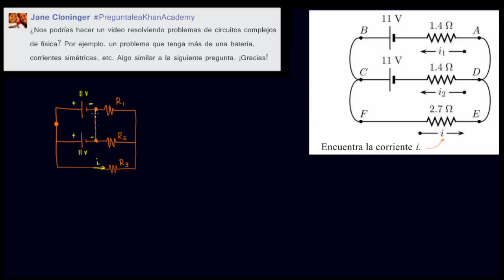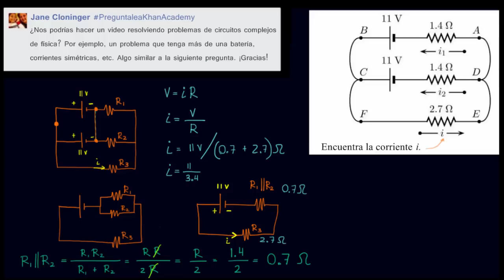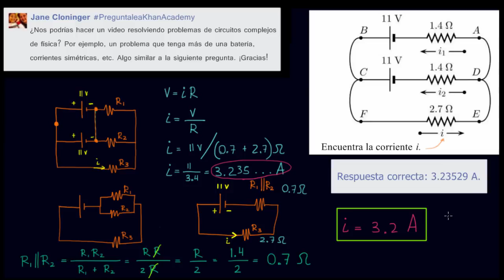Analizando un circuito de resistores con dos baterías | Khan Academy en Español